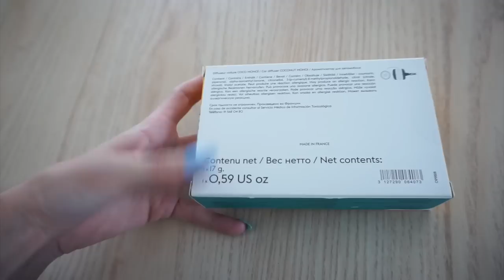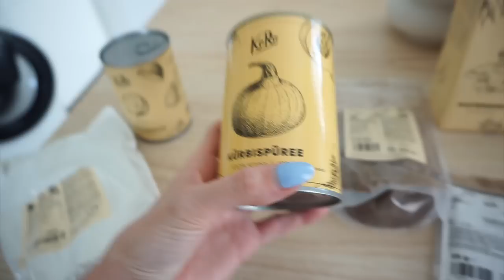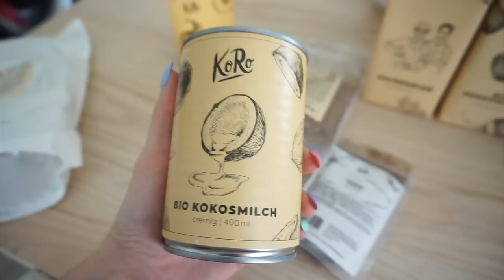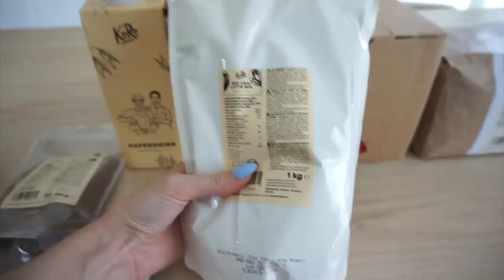ORGANISATION CELLIER + MENAGE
Nouveau vlog !

Vidéo en collaboration avec Koro !

♡ Les Codes Promos :
⦁ SHEIN : PANDHAPPYTQ2

Musique
LAKEY INSPIRED : chill day